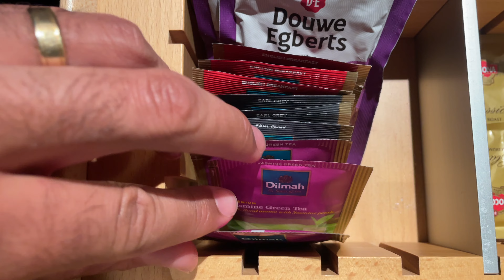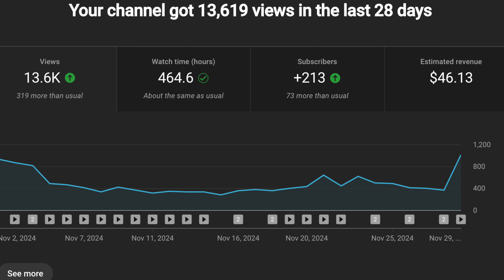30 Days of YouTube: What We Earned and Learned Along the Way.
Kia ora e te whānau,

We’ve officially hit 30 days of our 90-day YouTube challenge! 🎉 In this video, we’re sharing the highs, lows, and everything in between from our first month of daily uploads. Curious about how much we earned? 💰 We’re breaking down the numbers, diving into the analytics, and sharing the valuable lessons we’ve learned along the way.

Here's to another 30!

Caleb and Jackie Kutia - Tekotiri